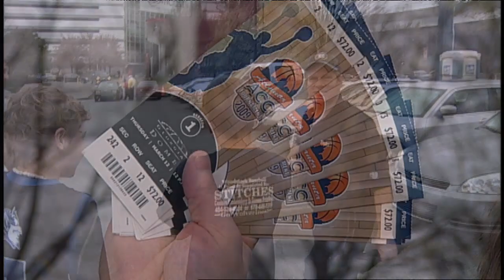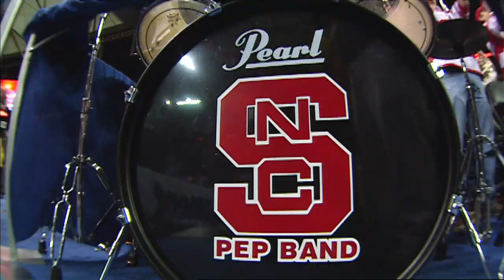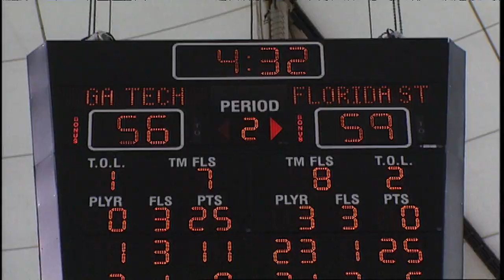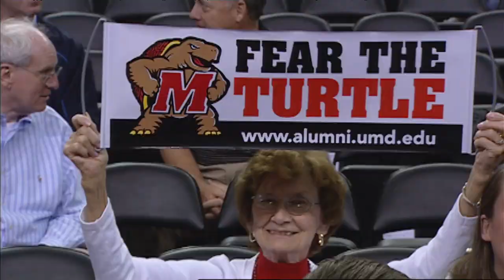2009 ACC Men's Basketball Tournament Documentary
Five of the eleven teams entered the 2009 ACC Tournament ranked in the nations Top 25, including: #1 North Carolina, #8 Wake Forest, #9 Duke, #17 Clemson and #22 Florida State.  Two would advance to the finals.  Watch and see which team prevailed.